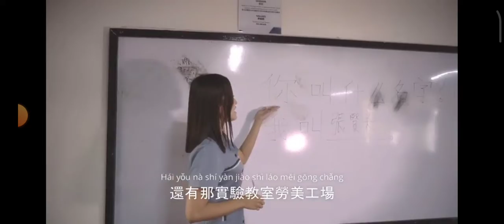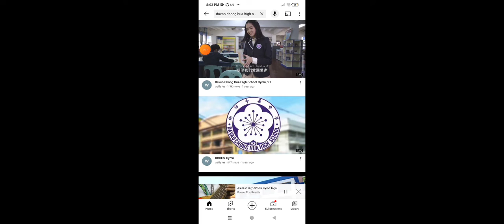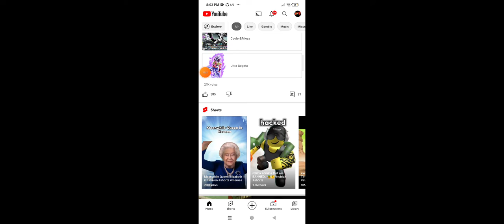Davao Chong hua High school Hymn (made by wally lee)